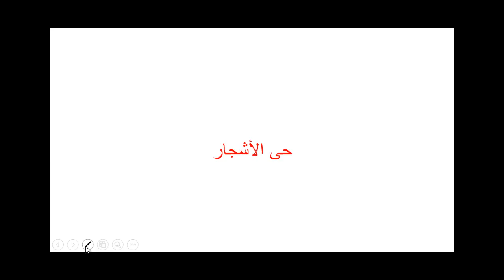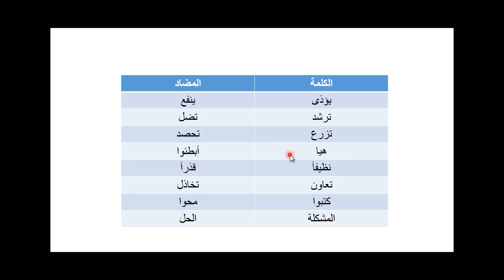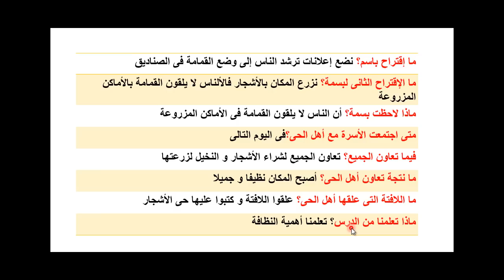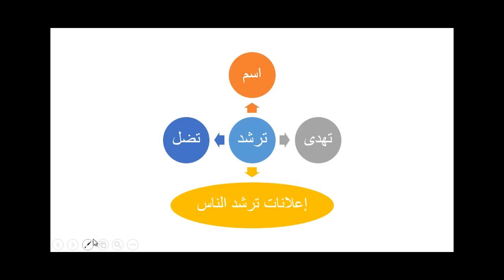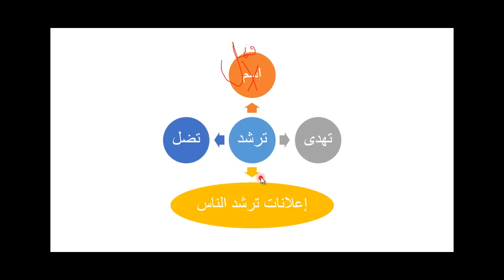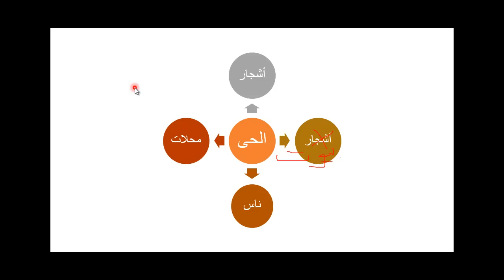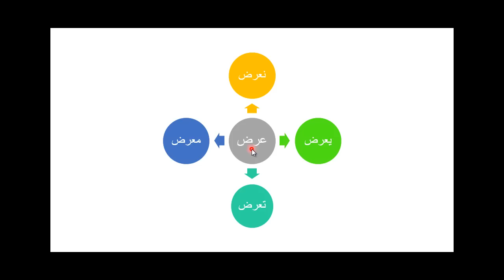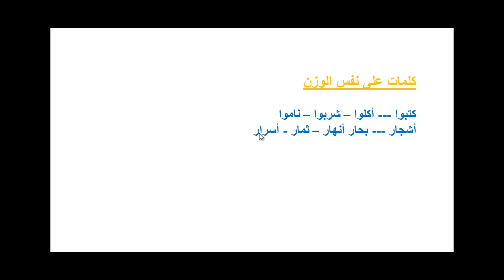درس حى الأشجار - ثالثة إبتدائى - لغة عربية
درس حى الأشجار - درس حى الاشجار - درس حى الاشجار للصف الثالث الابتدائى - درس حى الاشجار للصف الثالث